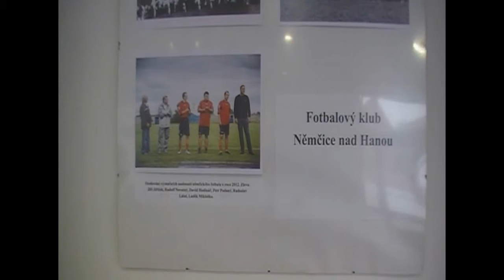Měsíc náborů - Němčice (22.05.2015)